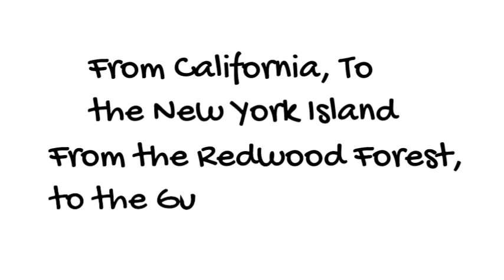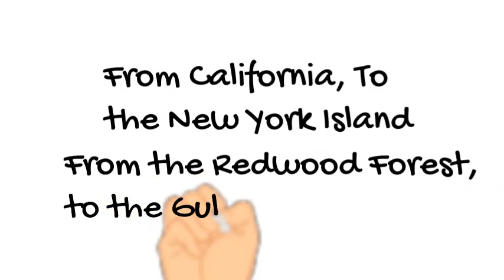This Land is Your Land, Nelda Alvarez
Practice video for students at Eader Elementary